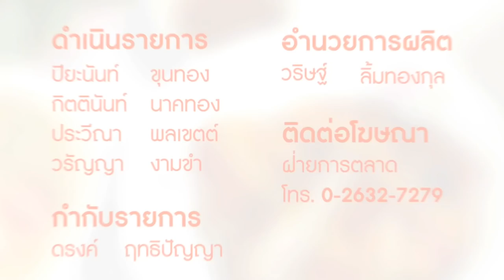เขาว่าอร่อย (พิเศษ) : ของดีตลาดนางเลิ้ง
เขาว่าอร่อยแบบพิเศษๆ พาไปเดินชมตลาดนางเลิ้ง ตลาดบกแห่งแรกของไทย ที่กำเนิดมาตั้งแต่สมัยรัชกาลที่ ๕ มีอะไรน่ากินบ้าง ไปชมกัน...